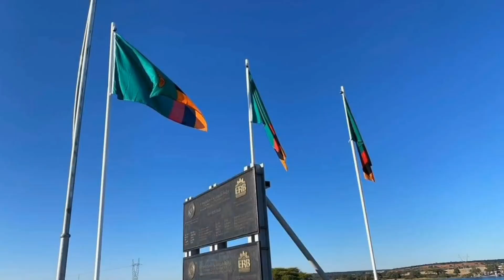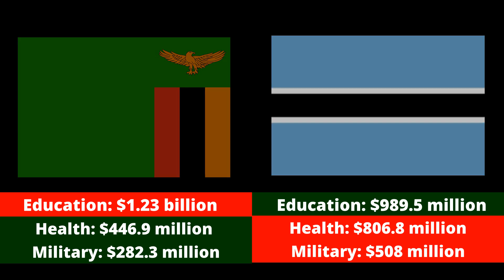Living in ZAMBIA or BOTSWANA what is the Difference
The similarities of these two neighbouring countries cannot be exaggerated, their geographical proximity plays major role on their geo-political issues. Being, developing economy countries, landlocked, and having their economies depending mainly on one product; copper for Zambia, and diamonds for Botswana; are mutual challenges that these countries have to endure.

Despite these two countries seemingly insignificant difference, In today’s video we are going to dive deep into these countries latest economic indicators, to determine which country will stands out; exploring there unique features, as well as showcasing amazing progression of these countries in the year 2021.

Hello and welcome, if you are thinking of visiting one of these countries, you might have hard time choosing between the two, but your choice will mainly depend on what you consider a perfect tourism experience. These countries are both welcoming and generally safe for travellers, Tourism is an important sector to both of them, and fauna are incredibly protected and have outstanding wildlife and national parks. Zambia will definitely astonish you with its untampered, amazing beauty of mother nature, unique landscapes that will leave a traveller with unforgettable tourist experience. Botswana is possibly the best self-drive safari, for its decent connecting roads, plentiful wildlife, plenty of campsites, and an effective bureaucracy that makes camp and national park bookings pretty simple.

The recent construction of Kazungula Bridge brought these countries even closer, as well as improving the relationship between the two. Kazungula Bridge was finished and commissioned few months ago, to replace the then ferry and border facilities system. The project comprises the construction of a road and rail tolled bridge, with a span of nine hundred and twenty three meters across Zambezi River; which run between these two countries. This project was constructed by both governments of these countries, not only to improve the friendship between this sisters countries, but also to easy trade in African countries, by allowing free flow of goods from Cape to Cairo; through these lovely countries.